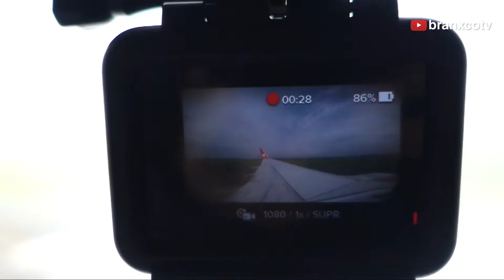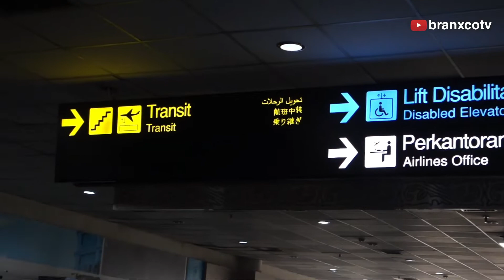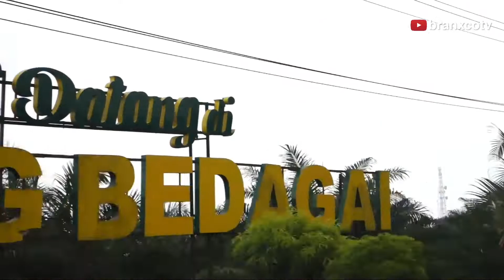Traveling in Medan 2022 - Full Footage Videos (SONY RX100 Mark iii)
Haii kawan² , ini adalah video footage yang aku rekam secara random dengan kamera vlogku saat agenda traveling di Sumatera utara beserta naik pesawat, landing di Bandara Kualanamu, merekam kearifan dan lingkungan penduduk sekita, dan masih banyak lagi hak yang belum sempat terabadikan karena teratasnya fasilitas merekam .

📷 Sony RX100 mark 3 (1080/30)